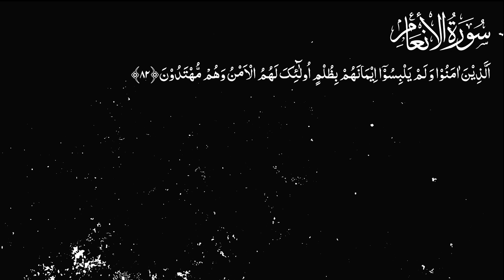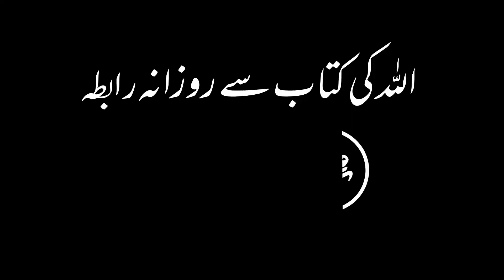Karwan e Quran Lecture No 2317 Surah Al-An'am Ayat No 82